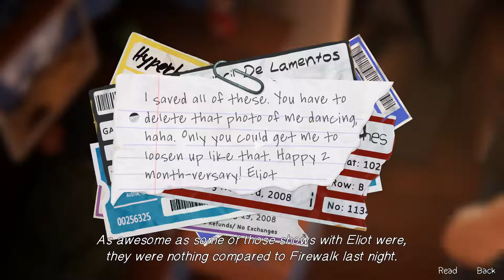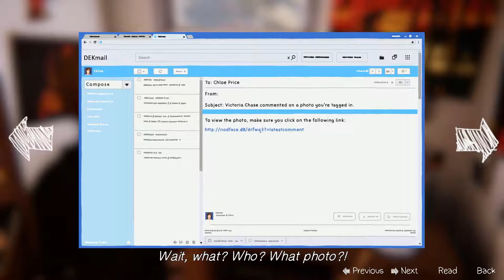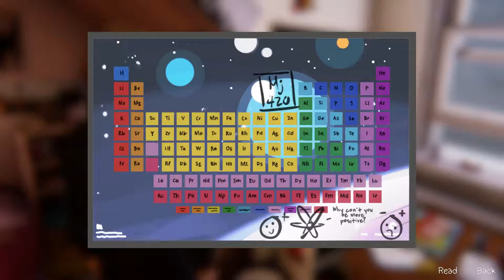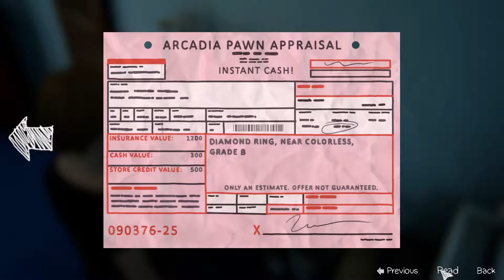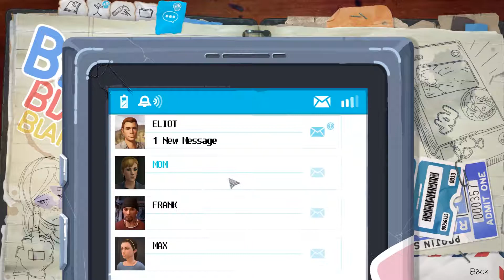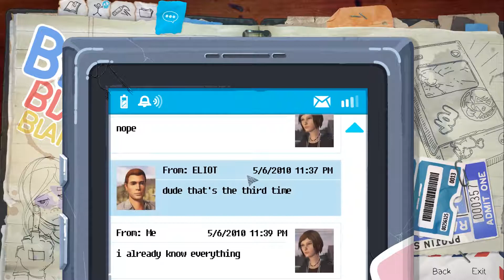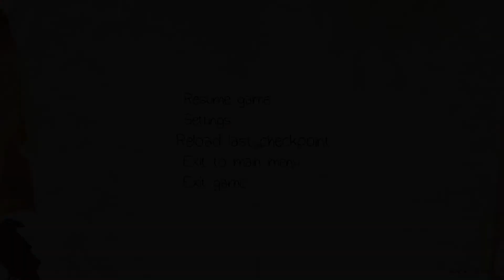THE STEP-DOUCHE || Life is Strange Before the Storm [EP1] [P2]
Today we get to look a little deeper into Cloe's perspective of her mother and new found stepdad. Let's just say that she doesn't enjoy her stepfathers company much!

Life Is Strange Before The Storm Gameplay Part 2 of Episode 1: Awake. Life is Strange: Before the Storm is a three part prequel to the Original Life is Strange Game. In Life is Strange Before The Storm your gameplay is as Chloe Price, 3 years before the events of Life is Strange. In Life is Strange Before the Storm you explore the relationship Chloe had with Rachel Amber. This new Life is Strange game features "backtalk", a risk reward dialogue system, and also features letters to Max, where you can see Chloe's feelings towards Max while Max is gone.

I Hope i'll see you soon .